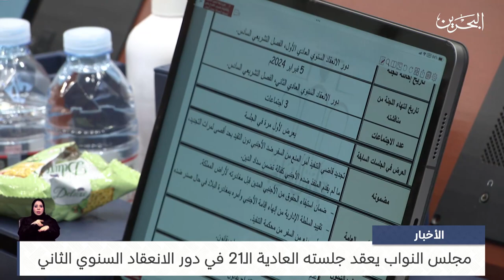البحرين مركز الأخبار : جلسة مجلس النواب 20-02-2024